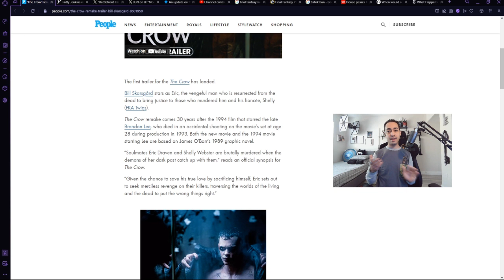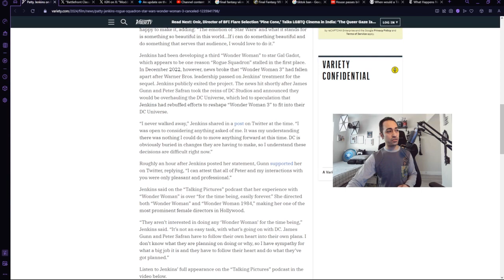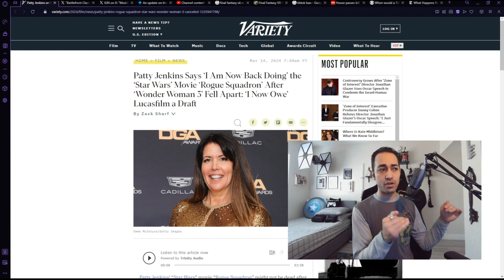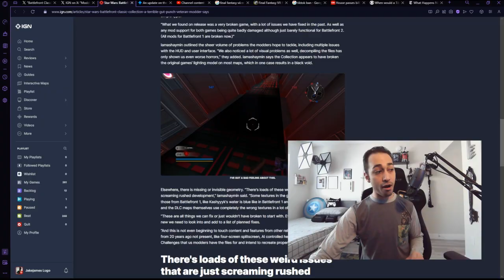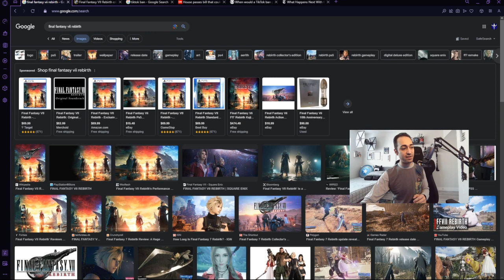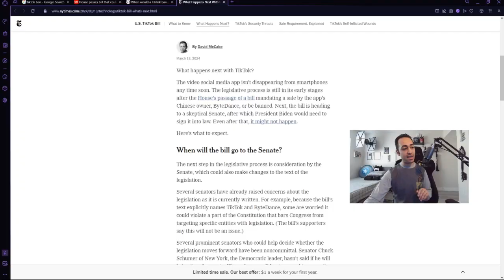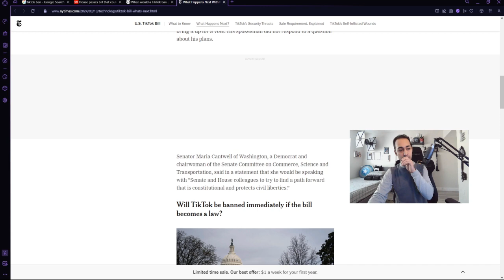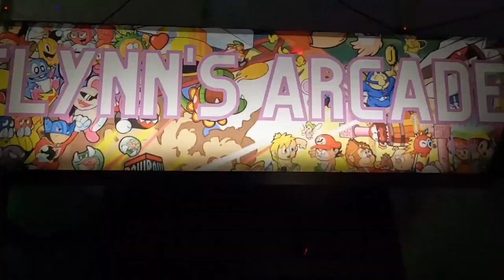The Crow Movie Madness, Battlefront Classic Collection, and the TikTok Ban - JJ's One Man Podcast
A bunch of hot topics dropped around the same time. TikTok might get banned in the US, the trailer for The Crow was revealed, and Star Wars Battlefront Classic Collection is having a rough launch online. PLUS: FFVII Rebirth post-game thoughts, and the Rogue Squadron movie is back on? Let's discuss everything in this episode of the podcast!

- Intro:  00:00
- The Crow Reboot Trailer impressions:  1:20
- Rogue Squadron movie with Patty Jenkins still happening?: 4:40
- Star Wars Battlefront Classic Collection has rough launch:  11:10
- Final Fantasy VII Rebirth post-game thoughts:  17:12
- What's going on with TikTok?:  23:10

ABOUT JAKEJAMES LUGO:
If you love video games, you're in the right place! Jakejames Lugo makes the most fair & honest video game reviews around. Check out videos on new releases & retro games, along with podcasts and Let's Play impressions.